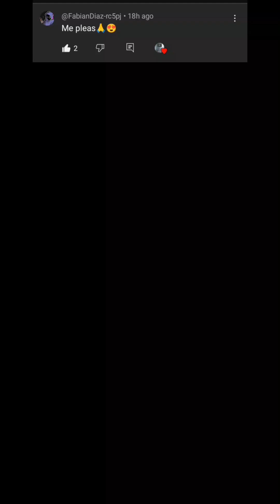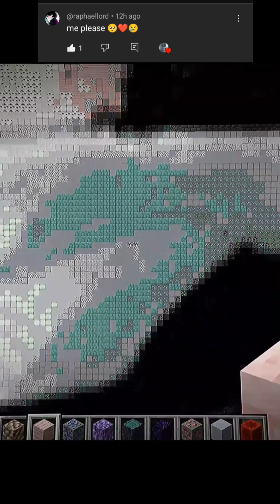Profile Pixel Compilation of Character Creations Uploaded yesterday on SHORTS (PART 187 )